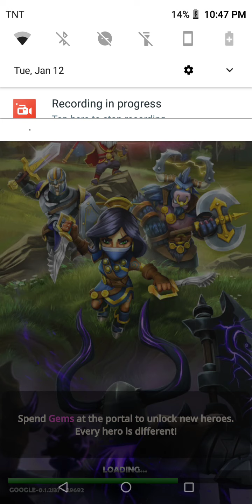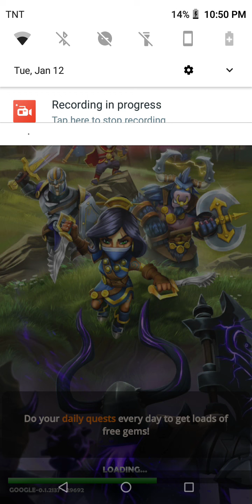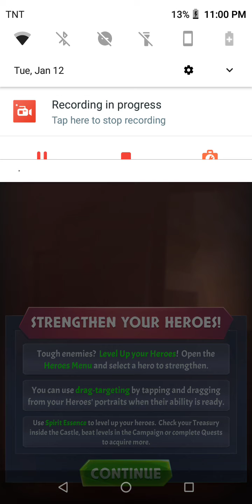try to play this game kingdom boss Gameplay|chapter1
kingdom boss gameplay- Android By Playstudios inc